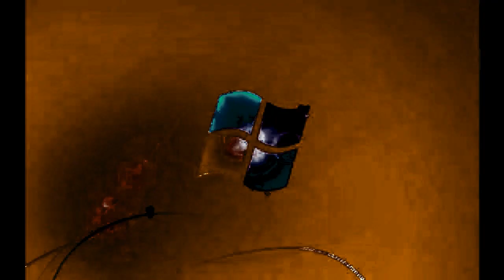Windows 7 Startup Logon NOW MY VIDEO Effects in G Major 2908